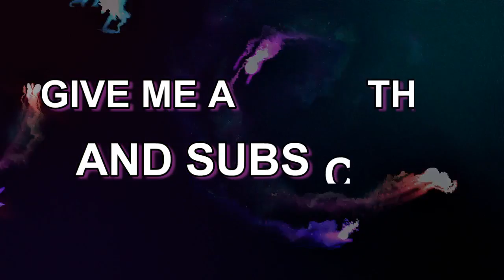Let's Play: The Sims 4 Wonder Child Challenge #24 Socializing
This is the Wonder Child Challenge #24

Current score: 96
➦Judy and Carter have been selected to participate on the Wonder Child Project. They were given some money and placed in a house and should have a child before they become elders. This child should be raised to achieve success and be the most skillful and near perfection Sim there is.

Also check out Pinstar's and ImaginingMystic's channel and their take on the challenge: